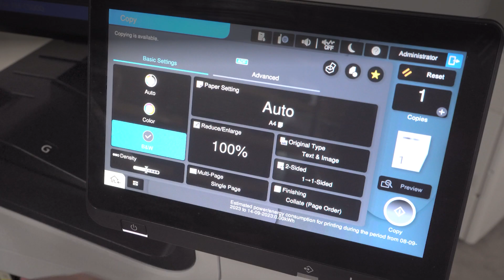How to Troubleshoot Epson WorkForce AMC 4000 / 5000 / 6000 Printing Paper Jam Problem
This troubleshooting applies to
Epson WorkForce Enterprise AM-C4000, AM-C5000 and AM-C6000 models.

Troubleshooting Timeline Tag :
0:03 Step 1 - Follow the instructions on the display screen monitor.
0:16 Step 2 - Open the second-layer panel with a handle ( depending paper jam location ).
0:30 Step 3 - Open the D-marked duplex cover ( depending paper jam location ).